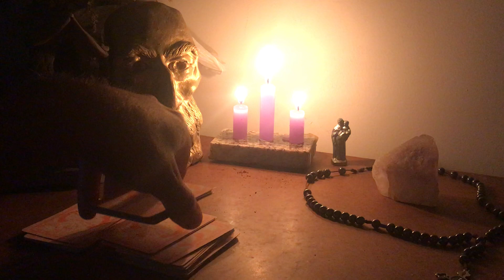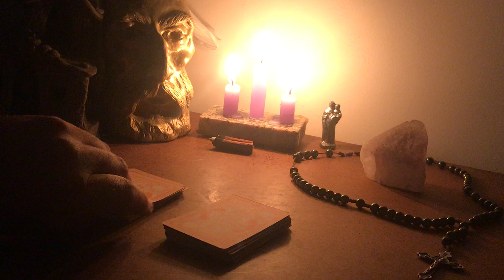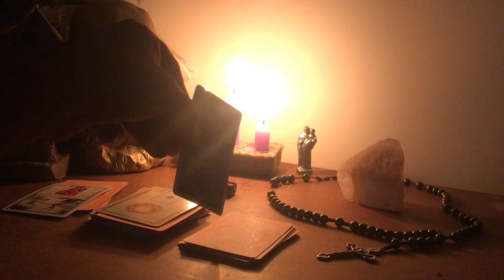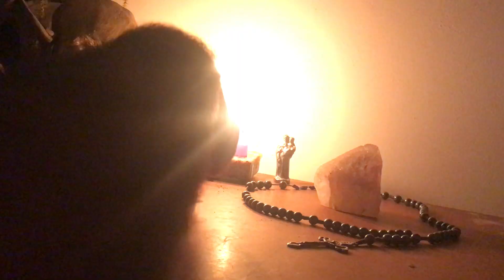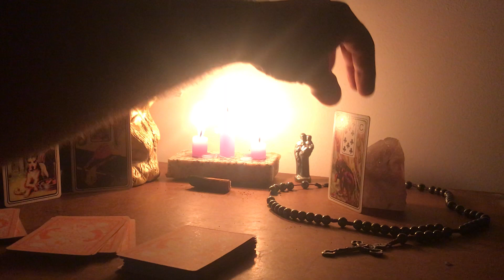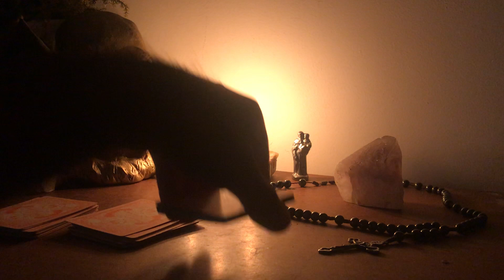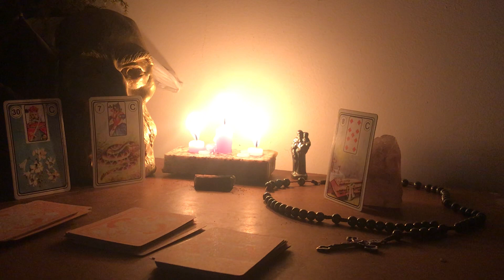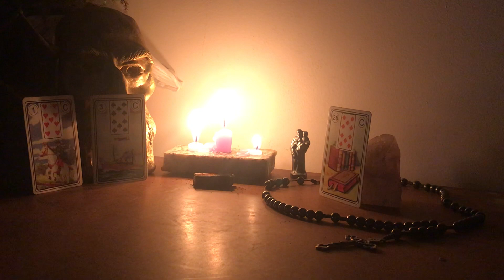Previsões para os 12 Signos - Baralho Cigano. - Março-Abril 2023 consultas - whatz -41999602377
Z
Z